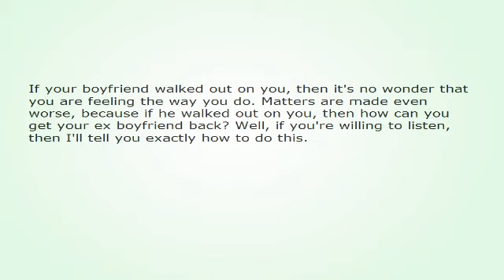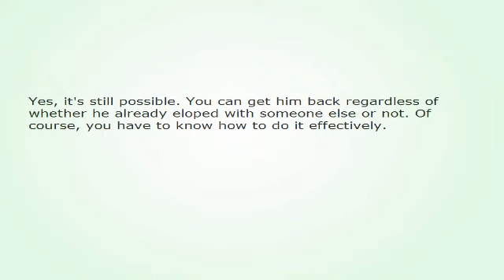Get Your Ex Boyfriend Back - Don't Let Him See How Desperate You Are Without Him!